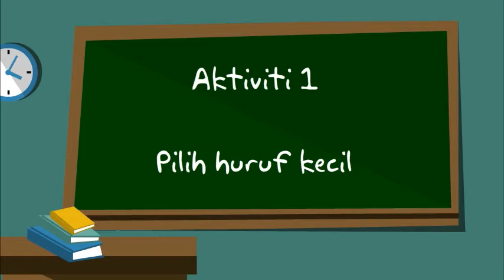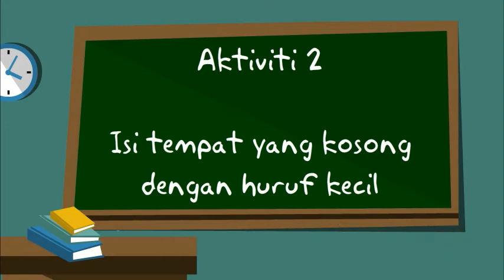Aktiviti Mengenal Huruf Kecil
Belajar huruf kecil A sampai Z.